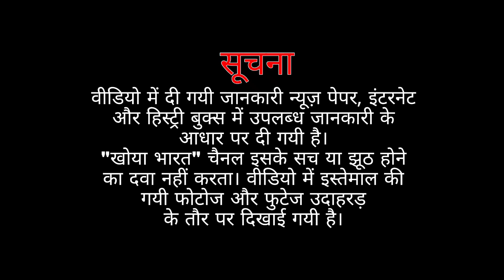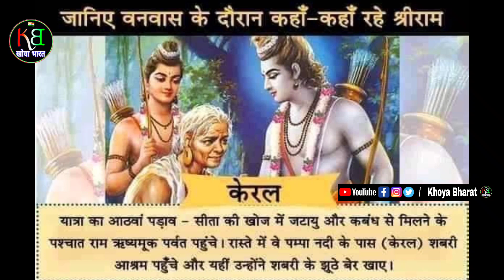99% हिन्दू नहीं जानते श्रीराम के वनवास का मार्ग! | जानिए 14 साल के वनवास में कहाँ रहे थे प्रभु राम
99% हिन्दू नहीं जानते श्रीराम के वनवास का मार्ग! | जानिए 14 साल के वनवास में कहाँ रहे थे प्रभु राम